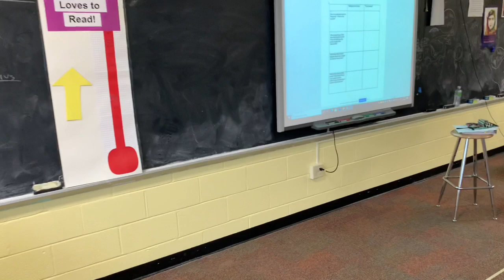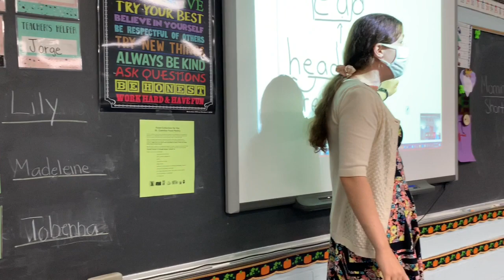Tour of Saint John the Baptist School Oct 2020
Tour of Saint John the Baptist School in Silver Spring in October 2020, with half of the students in classrooms and half at home learning virtually.